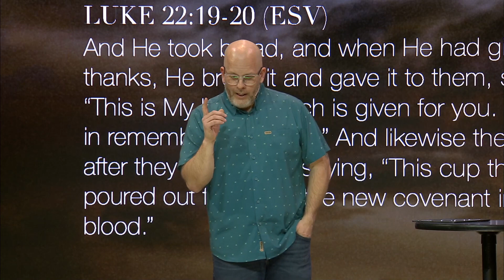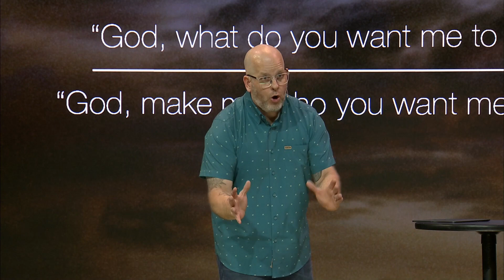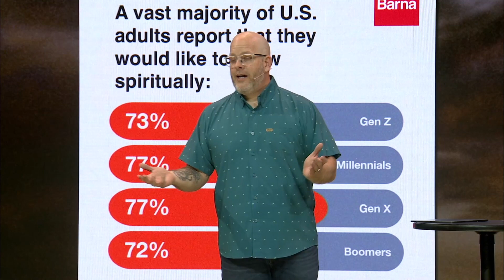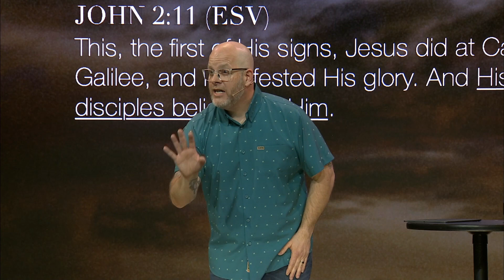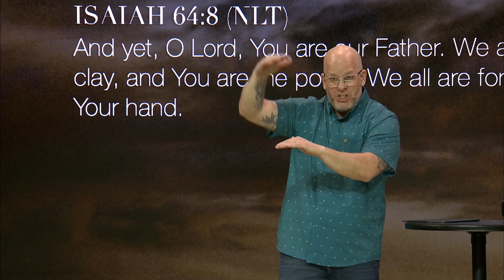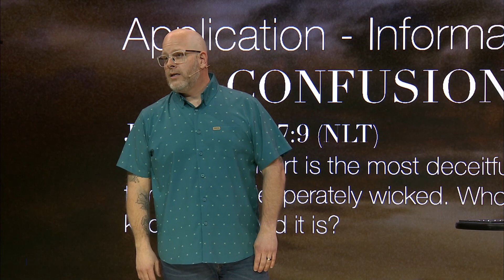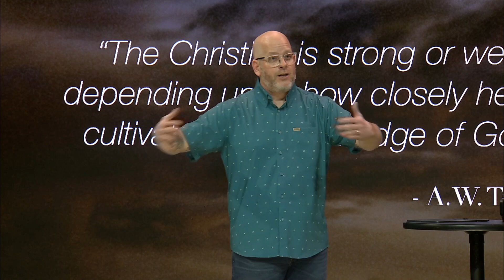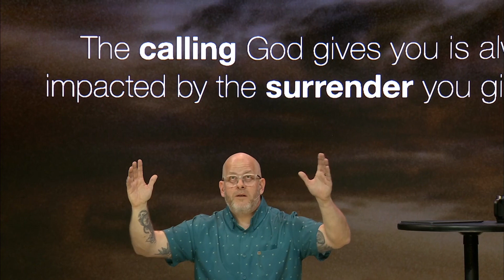What does God want for me? || Fountain Springs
Fountain Springs Church is one church in multiple locations in Rapid City, South Dakota and our global online community.

Follow us on:
- Vimeo: @fschurch